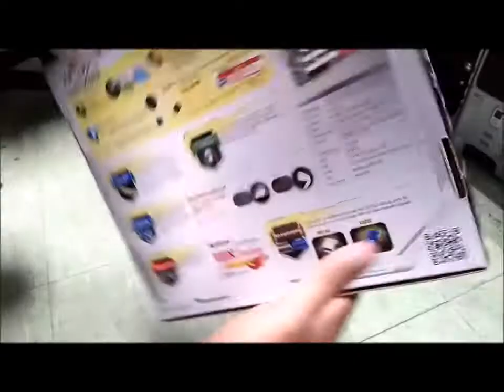[Unbox] ASROCK G41C GS R2.0 Mainboard